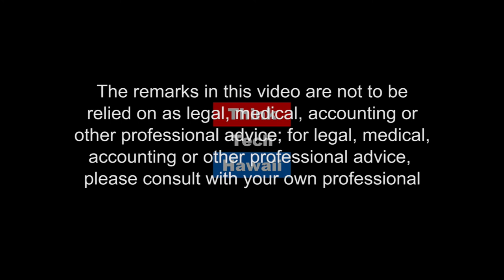OMG, Its the ODC!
Bruce Kim is the Chief Disciplinary Counsel of the Office of Disciplinary Counsel of the Supreme Court of the State of Hawaii (“ODC”).    The ODC was formed by the Hawai`i Supreme Court to investigate complaints against Hawai`i lawyers as part of the Disciplinary Board of the Hawai`i Supreme Court.  Ethical issues and violations of the various rules applying to lawyers are the complaints most often pursued by the ODC. Mr. Kim joins Mark Shklov on Law Across the Sea to discuss the role of the ODC with respect to the legal profession in the State of Hawai